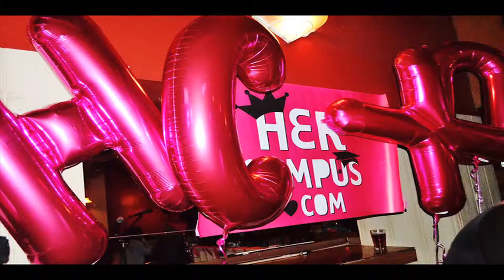Her Campus Pitt Video